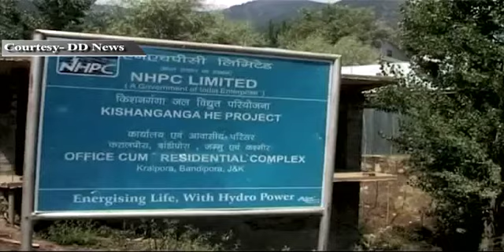News Updates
News Updates At 6pm